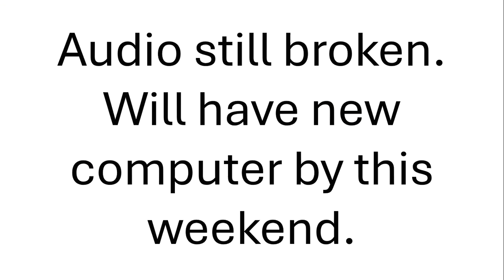Status of MGP Ingredients